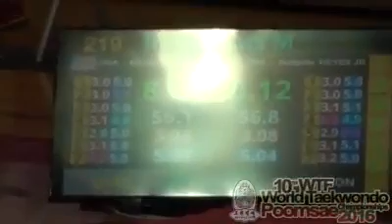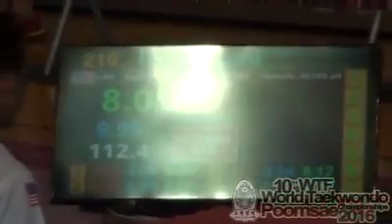USA vs. Philippines (10th World Taekwondo Poomsae Championships)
10th WTF World TaekWonDo Poomsae Championships. Under 30 - Male Individual. Round 8: USA vs. Philippines.